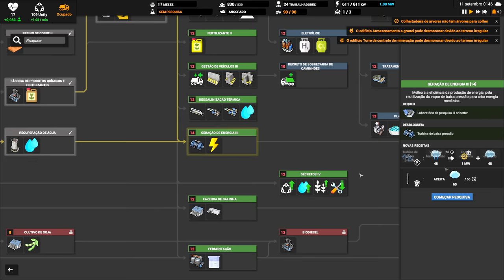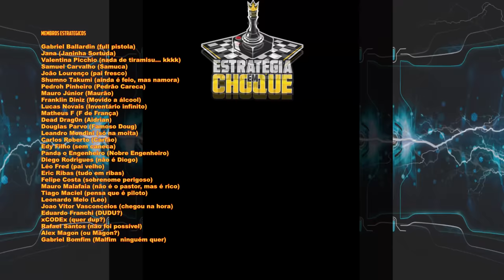⛵ Captain of Industry - Tropeçando na energia... mas sem cair!!! EP05